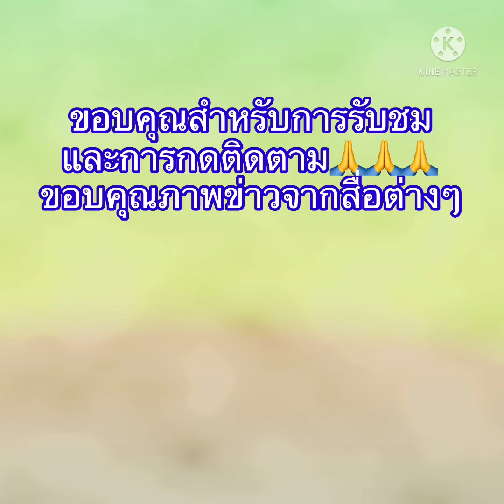พระบาทสมเด็จพระเจ้าอยู่และสมเด็จพระนางเจ้าฯพระบรมราชินีเสด็จพระราชดำเนินไปทรงวางพวงมาลา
พระบาทสมเด็จพระวชิรเกล้าเจ้าอยู่หัว พระราชินีสุทิดา วันปิยะมหาราช พระบาทสมเด็จพระเจ้าอยู่หัวรัชกาลที่10 พระราชินีสุทิดา เรารักพระราชินี gueensuthida พระราชินีออกงาน เรารักราชศ์จักรี อัครมเหสีในราชวงค์จักรี พระบรมราชชนนีพันปีหลวงในราชวงค์จักรี พระบาทสมเด็จพระวชิรเกล้าเจ้าอยู่หัว สมเด็จพระนางเจ้าสุทิดา เรารักพระราชินี เรารักราชศ์จักรี พ่อหลวง เรารักสถาบันพระมหากษัตริย์ เรารักพระบรมวงค์ ปกป้องสถาบัน เอกอัครราชทูตเข้าเฝ้าในหลวง ในหลวงพระบรมราชวโรกาสให้คณะทูตเข้าเฝ้า คนละยุคสมัยแต่หัวใจจงรักแบะภักดรเสมอ ขยายพันธุ์ดอกเอเดลไวส์ ความเรียบง่ายของในหลวงรัชกาลที่ 9#พระราชศรัทธาในพระพุทธศาสนาของในหลวงร.10#หนึ่งในดวงใจนิรันดร์ดั่งกันและกัน พระบาทสมเด็จพระเจ้าอยู่หัวทรงประกอบอาหาร ข่าวพระราชสำนัก10 มิถุนายน2564#ในหลวงส่งเสริมโครงการเกษตรวิชญา#พระพันปีหลวง ในหลวง พระราชินีพระราชทานเครื่องมือแพทย์สมเด็จพระเทพฯทรงวางพวงมาลาถวายราชสักการะพระบรมราชานุสาวรีย์รัชกาลที่ 8#ประมวลภาพพระบรมฉายาลักษณ์ในหลวงและพระราชินีฉลองพระองค์ผ้าไหมมัดหมี่ลายขอ เจ้าฟ้าสิริวัณณวรี นารีรัตน#ในหลวงและพระราชินีพระรสชทานพระบรมราชวโรวาสให้ นายอนุทิน ชาญวีรกุลและคณะเข้าเฝ้าฯ#ในหลวงและพระราชินีให้คณะบุคคลเข้าเฝ้า#สารคดีเทิดพระเกียรติสมเด็จพระบรมราชินีพระราชทานถุงกำลังใจ วันเฉลิมพระชนพรรษาพระราชินีสุทิดา จัดซุ้มเฉลิมพระเกียรติพระรสชินี ในหลวงทรงแต่งตั้งพระอาจารย์คม อภิวโรเป็นพระราชาคณะ#ตามรอยเสด็จทฤษฏีใหม่ช่วยเหลือประชาชนที่เพชรบุรี
สมเด็จพระเทพฯ สมเด็จเจ้าฟ้าน้องนางเธอ กรมพระศรีฯ#ช่วยเหลือประชาชน
ในหลวงรัชกาลที่ 10#ข่าวราชสำนัก
ในหลวง รัชกาลที่ 10
สมเด็จพระกนิษฐาธิราชเจ้า กรมสมเด็จพระเทพรัตนราชสุดาฯ#สารคดีเฉลิมพระเกียรติสมเด็จพระเทพฯ
พระอาจารย์คม พระอาจารย์คม อภิวโร วัดป่าธรรมคีรี